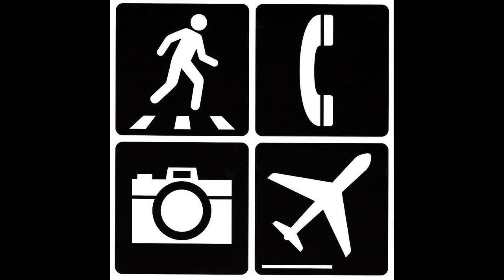Karl Bartos - Interview (song)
Instant coffee. commercial break.
Marmelade. rollerblades.
Spiderman. graphic cam.
Frozen pie. x-ray eyes.

Communication. meditation.
Photographs. rubber gloves.
Copyrights. satelites.
Technology. democracy.

We are all connected, anyway

Comic strips. potato chips.
Remote control. superbowl.
B. b. king. anything.
Electric chair. country fair.

Dj culture. back to nature.
Tv stars. hotel bars.
Tax bracket. straightjacket.
Plastic back. internet.